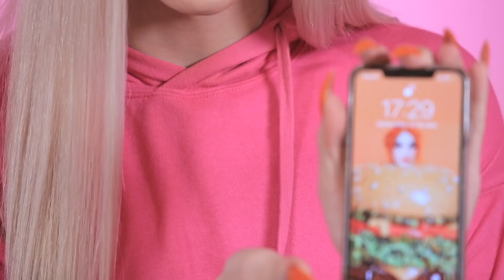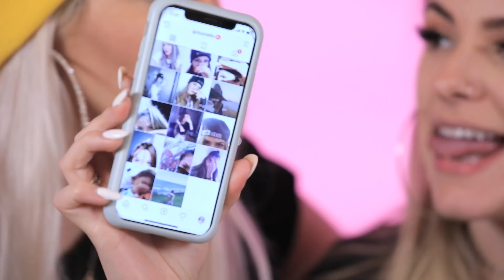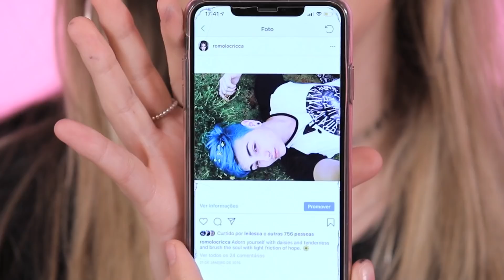QUAL A FOTO DO NOSSO INSTAGRAM MAIS CONSTRANGEDORA?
Pegamos nossa fotos mais antigas dos nossos instas e vamos nos julgar. Será que fomos sempre tão belas?

Você quer falar de relacionamentos, fofocas, tendências e ainda um pouco sobre a nossa vida? Tudo aquilo que você mais gosta com as pessoas que você ama seguir, tudo junto nesse canal maravilhoso. Um canal que é meu, que é seu, que é o Nosso Canal. Com Lu Rippi, Romolo Cricca, Gabi Busnello, Jessy Dalpino, Hey Reinaldo (nossa Natty), Gabe Zanqui e Gabi Moretti